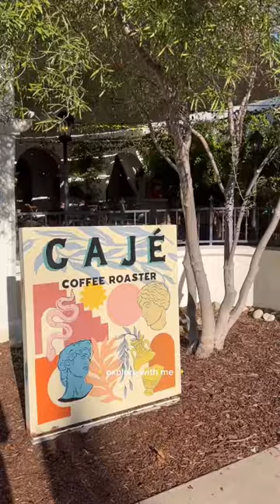Santa Barbara, California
Caje Coffee Roasters in Santa Barbara is the coolest coffee shop with amazing looking drinks.